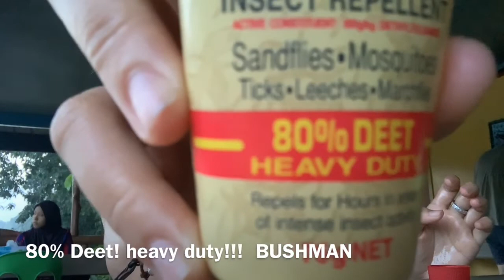How we spent our Last day being Tarzan and Jane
Last Trekking and Last cruise before we head back to Main Land